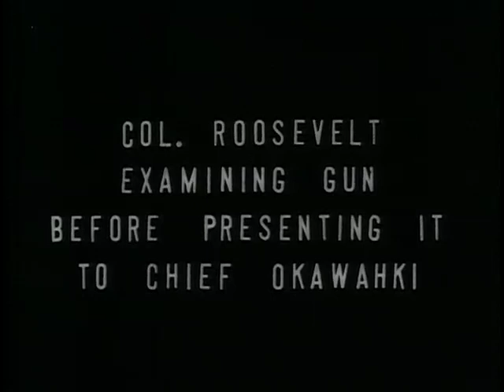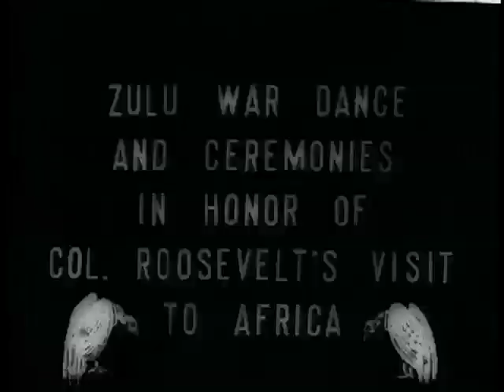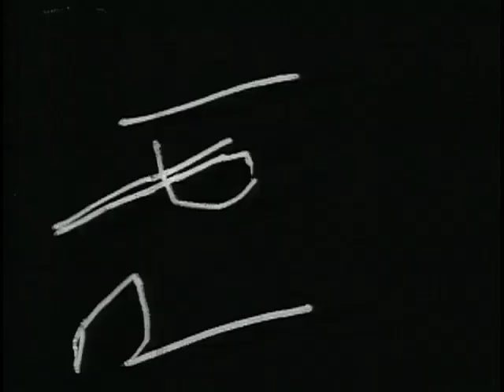Theodore Roosevelt in Africa [1909]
Summary
Scenes of African peoples and of TR's safari party, all probably filmed in British East Africa (Kenya) in 1909. View of TR planting a tree in front of trading company building, possibly located in Mombasa, long shot of busy amusement area in Kenyan seaport of Mombasa, including shot of ferris wheel filled with Swahilis; shots, taken from observation platform on train engine, of plains along the Uganda Railway, with herdsmen who are probably Masai and railroad workers visible along tracks; train pulls into small community; women who are probably Masai, incorrectly identified by interior title as Zulu, gather water at spring, accompanied by children.

Rainmaker dances in ritual ceremony, surrounded by Swahilis; members of unknown tribe draw water from a well, with large thatched structure in background; views of Masai men, women, and children in kraal, with clear shots of mud houses; TR and his party appear in group of Kikuyu and/or Masai tribesmen; women who are probably Masai, incorrectly identified by interior title as Zulu, form ceremonial circle on open plain; TR and members of his party examine a gun in the presence of African tribesmen; unidentified tribesmen pose individually for camera at close range, with campsite visible in background; at campsite porters work busily, either setting up or breaking camp, with TR briefly visible; view of Kikuyu and/or Masai dance, incorrectly identified by interior title as Zulu dance, in honor of TR's visit; Roosevelt party crosses stream, with porters carrying gear and safari members across water toward camera.

Other Titles
Theodore Roosevelt in Africa [1909, 2]
Roosevelt in Africa

Created/Published
United States : [s.n.], 1909.

Notes
Roosevelt Memorial Association lists date in title as 1910.

Film appears to be fragment of production, Roosevelt in Africa, released April 18, 1910.

Photographer, Cherry Kearton.

Appearing: President Theodore Roosevelt.

Subjects
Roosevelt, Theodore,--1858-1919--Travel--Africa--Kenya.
Big game hunting--Africa.
Tree planting--Kenya.
Maasai (African people)
Maasai (African people)--Social life and customs.
Kikuyu (African people)
Kikuyu (African people)--Social life and customs.
Dance--Africa.
Africans.
Kenya--Social life and customs.
Mombasa (Kenya)
Nonfiction films.
Short films.
Documentary films.
Newsreels.
Travelogues (Motion pictures)

Related Names
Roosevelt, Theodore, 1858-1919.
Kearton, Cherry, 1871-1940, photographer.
Community Motion Picture Service, inc.

Theodore Roosevelt Association Collection (Library of Congress)